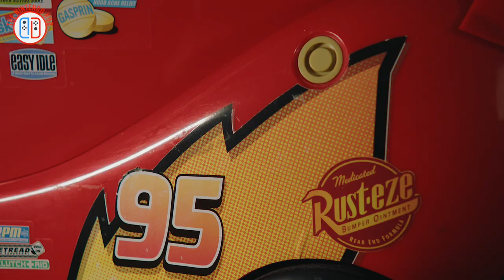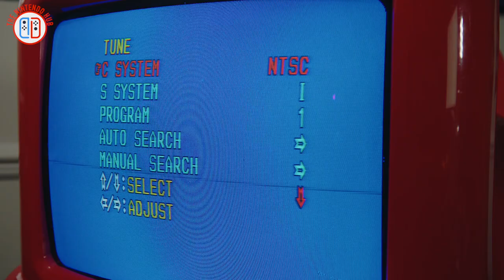The BEST Retro Gaming CRT TV Monitor ever - Disneys Pixars Cars Lightning McQueen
We were on the look out for the right Retro CRT Gaming TV Monitor to play our retro games on here at The Nintendo Hub.  When we saw Disney's Lighting McQueen DVD TV Combo from the great Cars films produced by Pixar studios, we knew it was a match made in heaven. What an amazing piece of technology. What a car!  Not only does he look great, but Lightning can still produce the goods on the track too! Check out this film to see why he should be your number one choice when it comes to retro gaming TV monitors.

And please Subscribe to us and Like the film while you're here, it would be greatly appreciated as we try to produce more quality Nintendo themed content going forwards - thanks for stopping by.